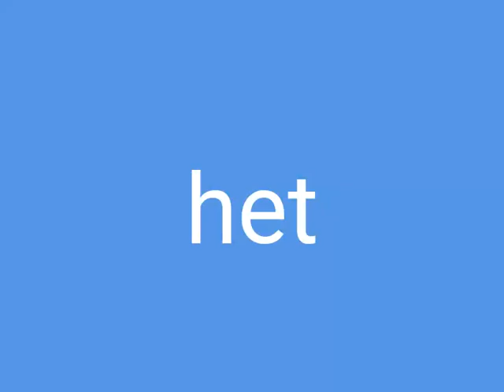dansen en flitsen kern 11 dag 7